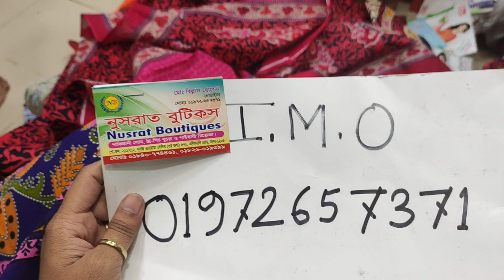হাজারো ডিজাইনের জয়পুড়ি থ্রি পিস মাত্র ৫৫০ টাকায়😱/Buy Joypuri 3-Piece OnLy 550 Tk In Bd